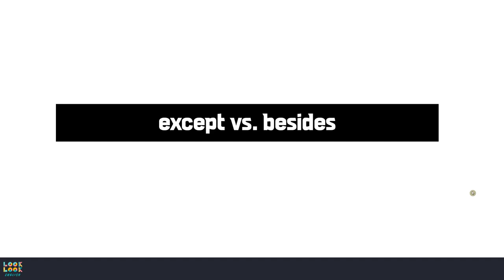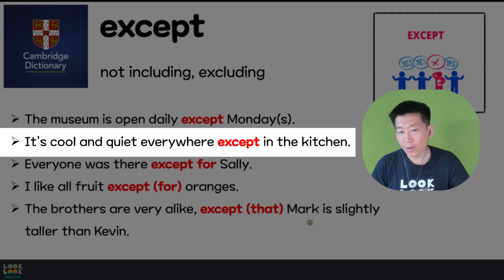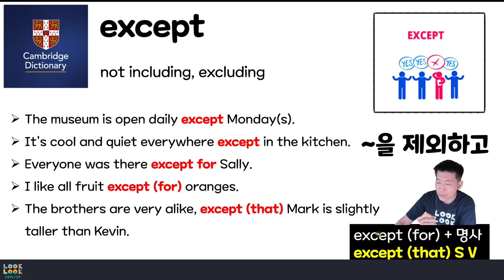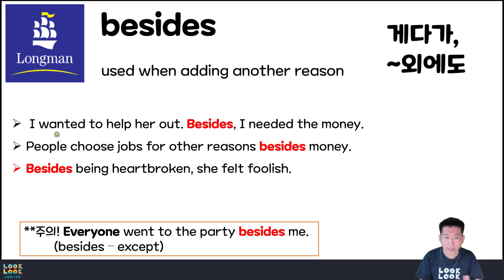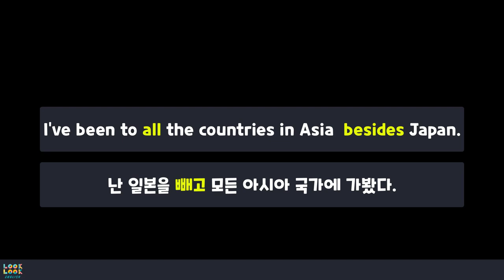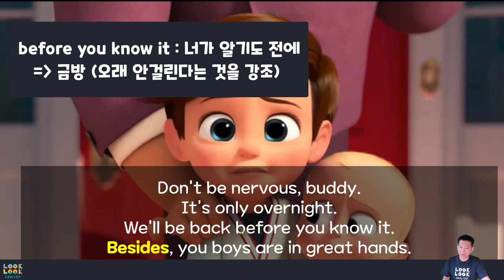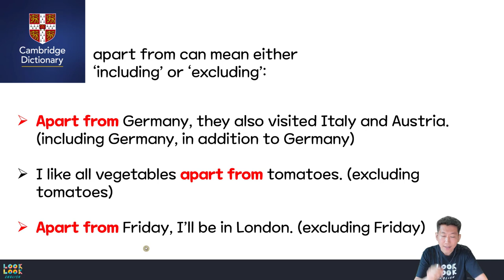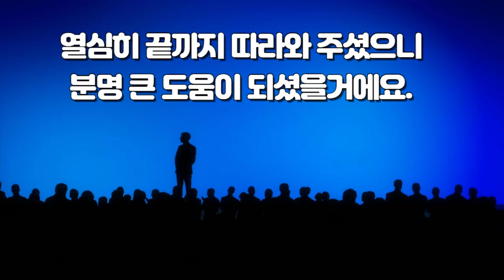except, besides, apart from 비슷하면서도 다른, 다르면서도 비슷한 아이들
⏰ Timecodes ⏰
00:00 Intro
00:22 except
08:39 besides
14:44 apart from
16:17 결론 (마무리)

 *100명이상의 미국인들을 직접 인터뷰하고, 미국인 Elliott와 공동제작 했어요.